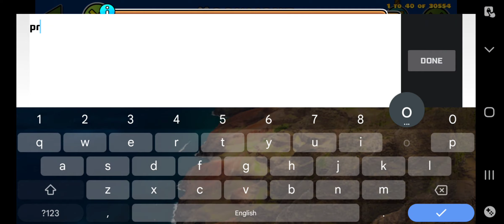Moonlight by Unzor | Geometry Dash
I couldn't sleep so I made this video

lmfao